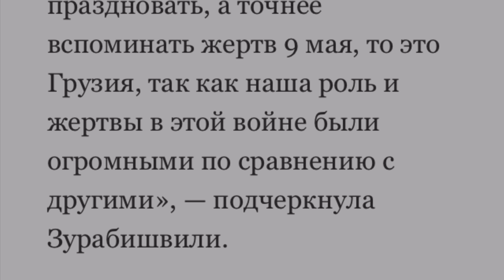Зурабишвили встретится с Путиным? / Российско-грузинские отношения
Во время своего недавнего интервью, Президент Грузии Саломе Зурабишили не дала прямого ответа на вопрос, собирается ли она посетить Москву 9 мая, дабы отметить День Победы по приглашению Владимира Путина

Я, Сергей Чичинадзе, автор одноименного канала. Делаю новости: Грузия, Армения, Азербайджан, Южный Кавказ. Видео на русском языке на темы, связанные с личностями: Саакашвили, Пашинян, Иванишвили, Зурабишвили, Вашадзе. Политика, аналитика и обзор того, как делается революция, митинги, протесты.